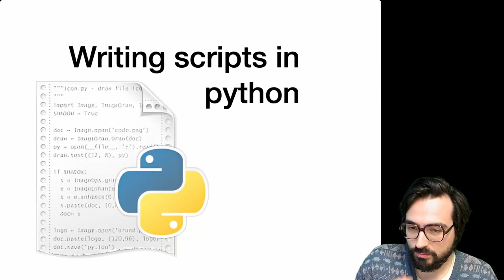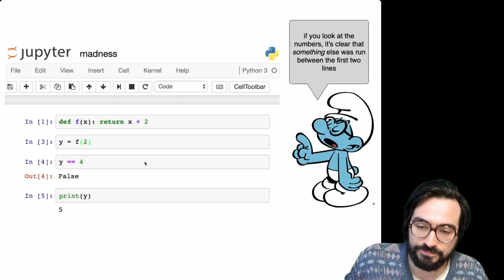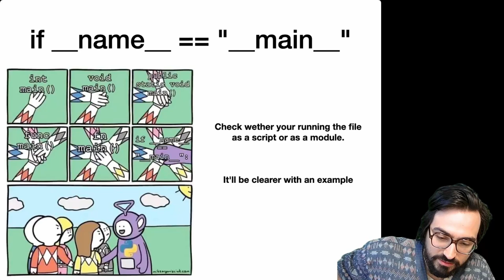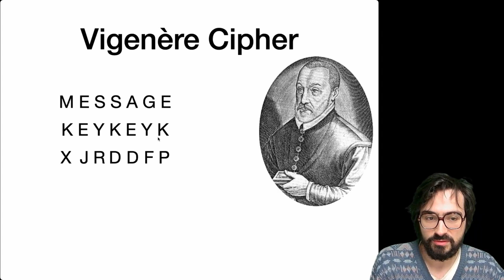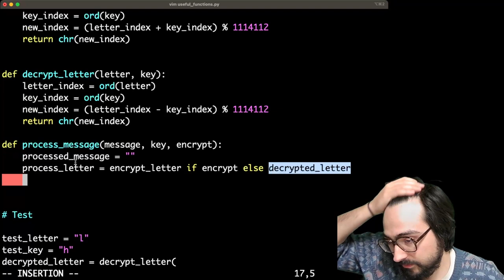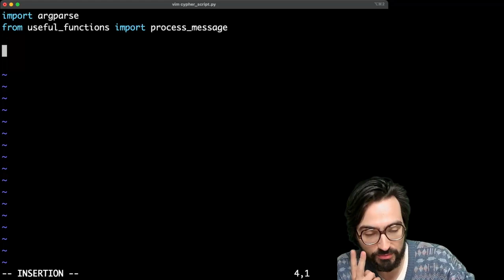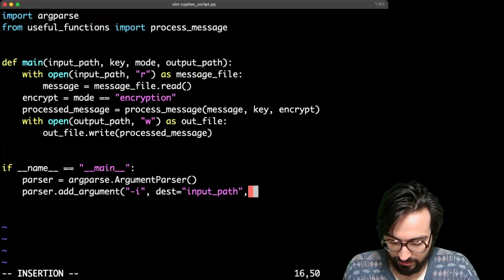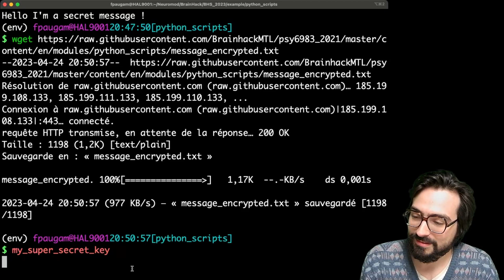Writing scripts in python module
Presentation and hands on for the Writing scripts in python module of the BrainHack School.